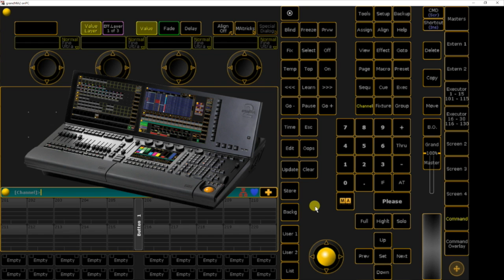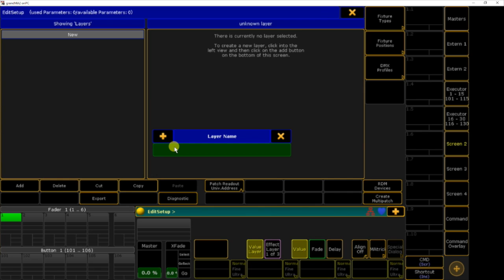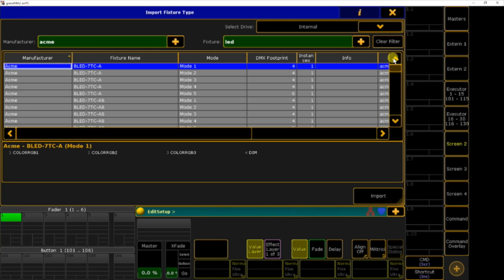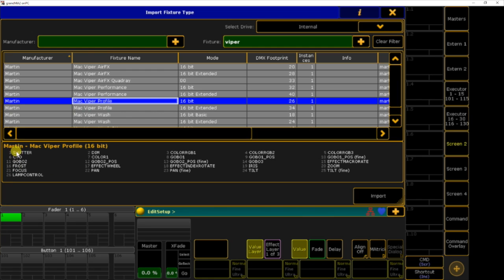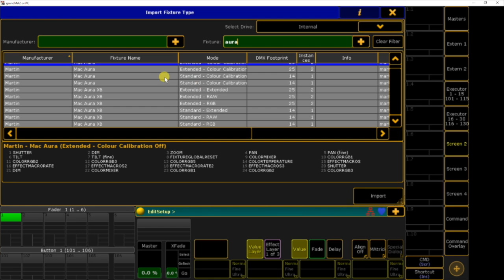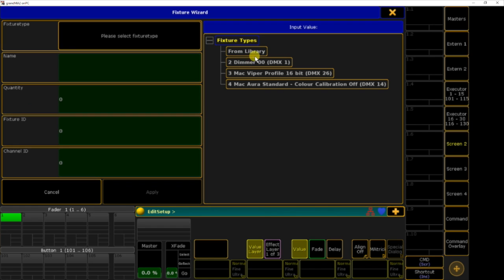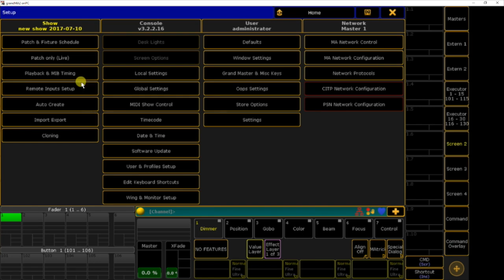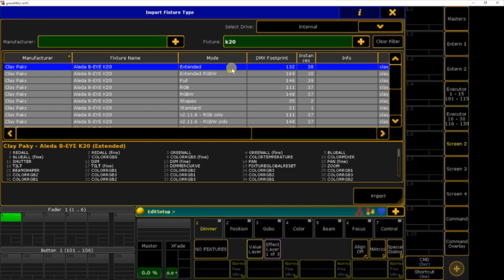Tutoriel GrandMA2 1 : Patch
Premier Tutoriel de la série pour les consoles MA Lighting GrandMA 2. Présentation des fonctionnalités du Patch.